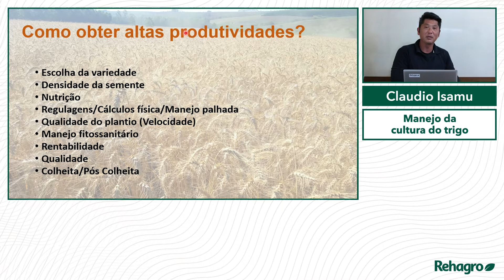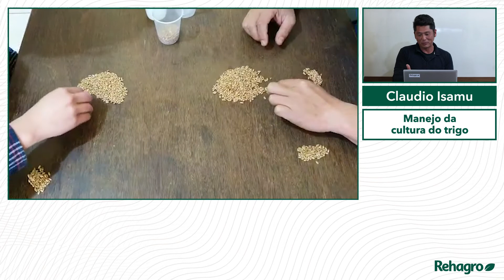Como obter ALTA PRODUTIVIDADE na cultura do TRIGO?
Como obter altas produtividades na cultura do trigo?

A semente é o início de tudo! Nesse episódio, o professor Cláudio Isimura ensina sobre a quantidade de semente por hectare e dá muitas outras dicas!

Aprenda técnicas essenciais para garantir o sucesso da sua colheita, desde a análise do PMs até a determinação do PNS.

Quer obter mais conhecimento e alavancar sua produtividade?